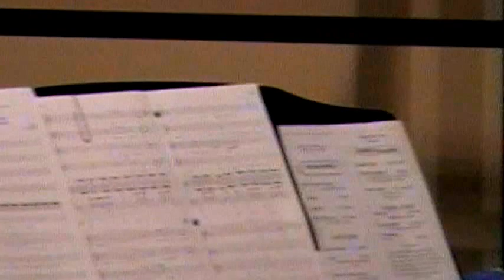ERHS Winter Choral Concert 2015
East Rockingham High School presents their winter vocal edition performed by Red Heels ReCHOIR-ed... the Varsity Choir... and the ERHS Ensemble. Choral Director- Ms Terri Butler, Accompanist- Ms Karen Holl,, Accompanist- Ms Cory Leckrone.

East Rockingham High School is located near Elkton, Virginia